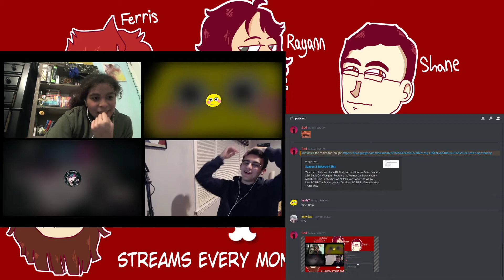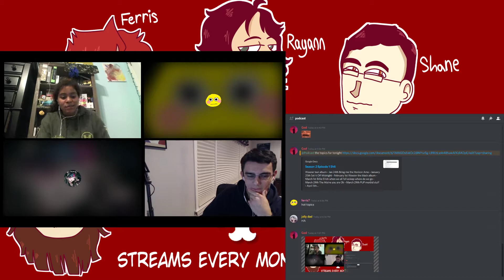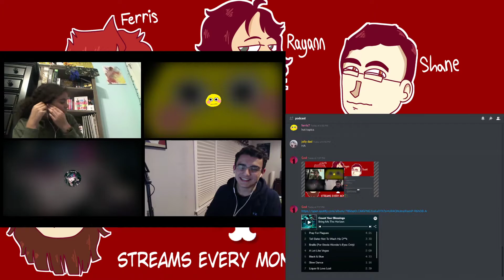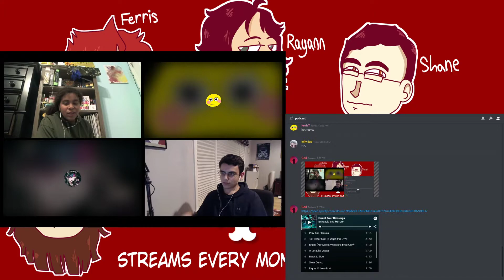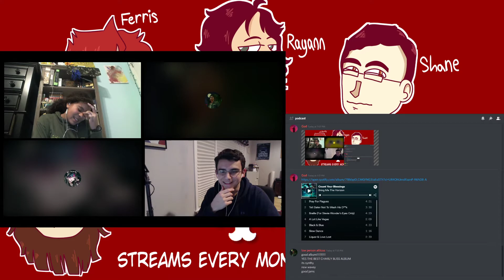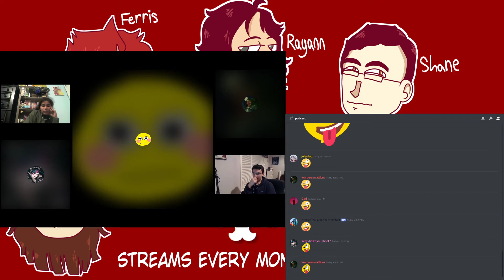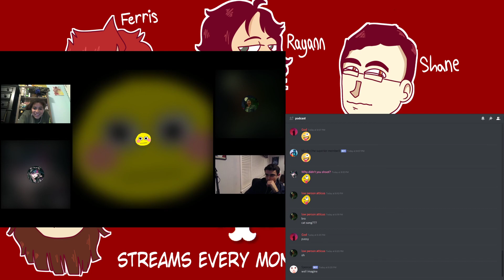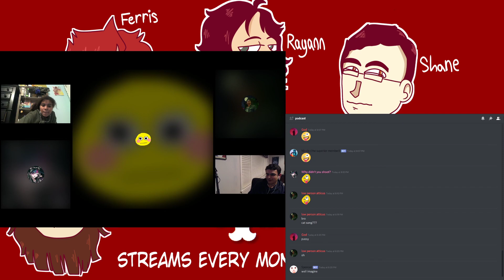Season 2 Episode 1: 2019 Year in Review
Good Noise Podcast discuss music from 2019.